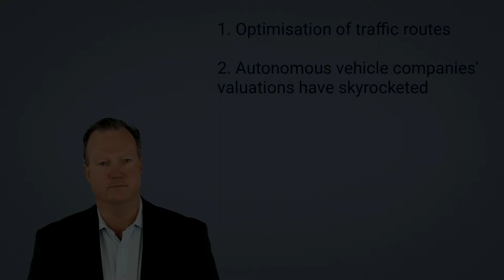Artificial Intelligence in the Automobile Industry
Artificial intelligence and data science are disrupting the automobile industry.

In this short video, Synthia and Dave explain what are the benefits of using AI in the automobile industry, and discuss use cases like autonomous vehicles and manufacturing.

This video was based upon the AI Case Studies Bible which covers use cases from up to nearly 30 industries. If you want access to the full AI Case Studies Bible, then make sure to register for our newsletter

We help decision makers grow through data science, AI and blockchain